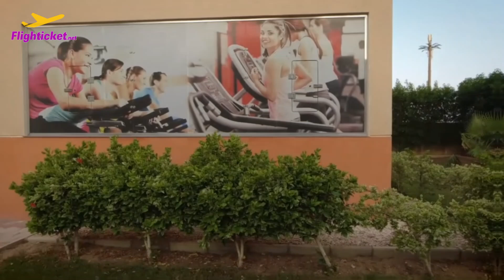The Three Corners Sea Beach Resort Marsa Alam, Egypt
The Three Corners Sea Beach Resort Marsa Alam, Egypt is by the sea, within a 5-minute walk of Red Sea and Blue Lagoon Beach. This all-inclusive hotel is 6.2 mi (9.9 km) from Port Ghalib International Marina and 9.4 mi (15.2 km) from Bedouin Mosque.

Spend the day on the private beach or dip into one of the 4 outdoor swimming pools. This hotel also features complimentary wireless internet access, gift shops/newsstands, and a hair salon.
This hotel is all inclusive. Rates include meals and beverages at onsite dining establishments.

Charges may be applied for dining at some restaurants, special dinners and dishes, some beverages, and other amenities. You can enjoy a meal at Main Buffet serving the guests of Three Corners Sea Beach Resort, or stop in at the snack bar/deli. Relax with a refreshing drink at the beach bar, the poolside bar, or one of 5 bars/lounges.

Featured amenities include a business center, a 24-hour front desk, and luggage storage. Free self parking is available onsite.
Make yourself at home in one of the 324 air-conditioned rooms featuring minibars and LCD televisions. Rooms have private balconies or patios. Satellite television is provided for your entertainment. Bathrooms with bathtubs or showers are provided.